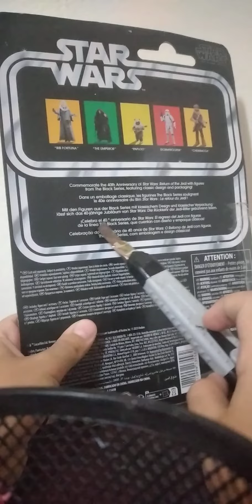unboxing de stormtrooper.